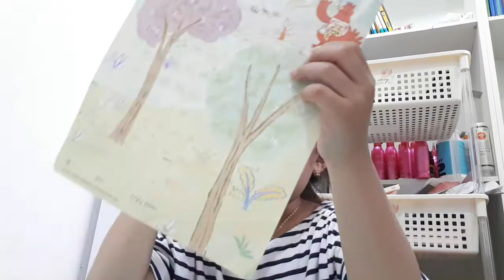진은영 20200611 153024